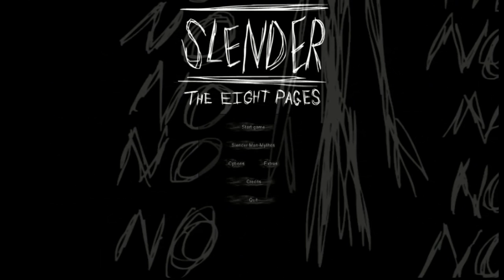Slender: Part 1 Never Again!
Maybe again...